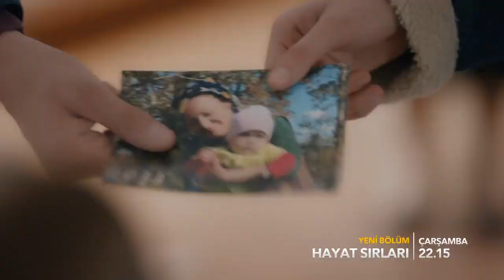Hayat Sırları / Life Secrets Trailer - Episode 9 (Eng & Tur Subs)